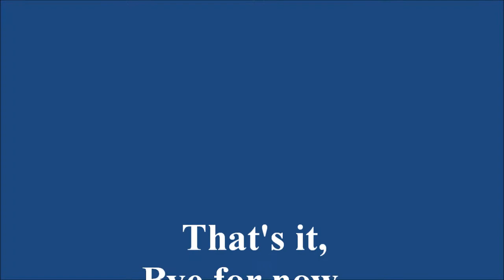Glacial Till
Desription of the characteristics of glacial till (gravel).